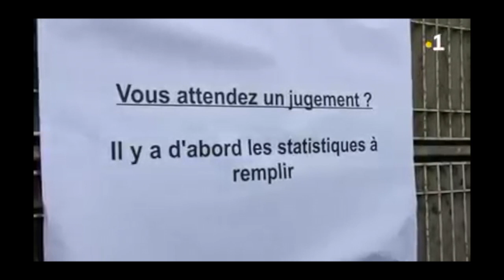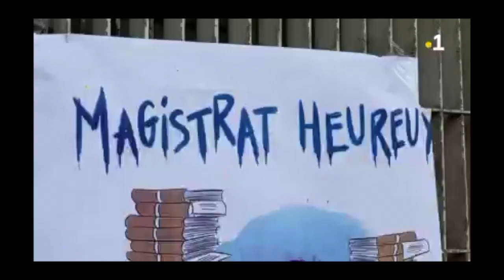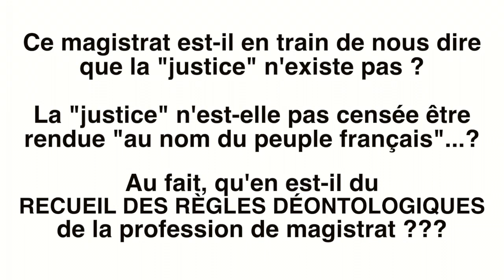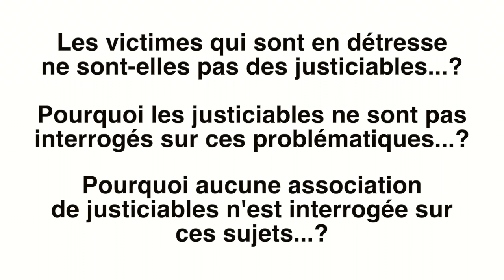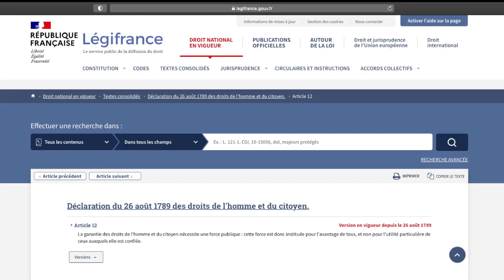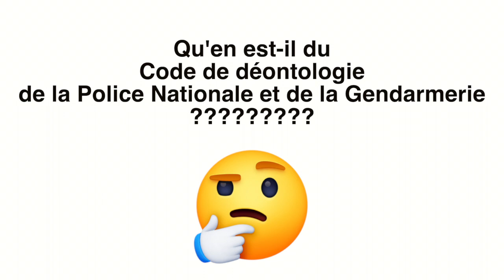Parlons de la Qualité des Décisions de Justice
Etats Généraux de la Justice...